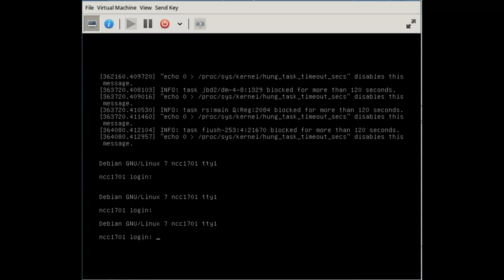This VM is called the Enterprise.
What happens inside when you force off a virtual machine.